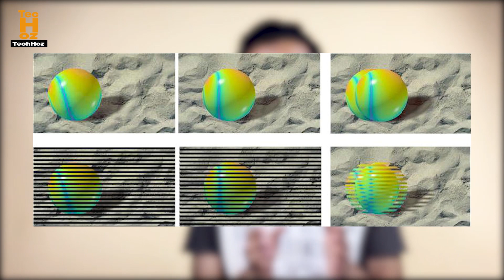720p vs 1080p vs 4k Video Results Explained Urdu/Hindi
This Video Is About Difference Between 720p vs 1080p vs 4k video qualities, how these video qualities differ from each other.
4k TV's getting more and more popular day by day so we should know what is difference between a 1080p TV and 4k TV, After watching this video you can understand what is difference between 720p, 1080p and 4k.

SUPPORT. !

Follow Techhoz Google+ at .